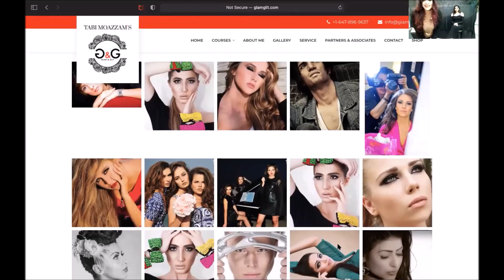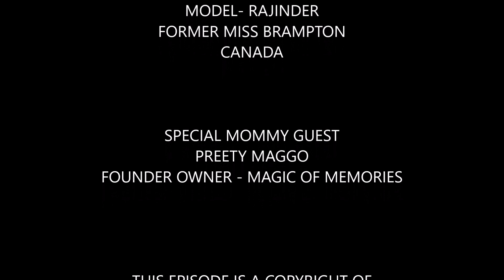BNQ S1 E6 - Makeover Workshop presented by Palmers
Celebrity Makeover Artist Tabi Moazzam from Canada conducts the training session.